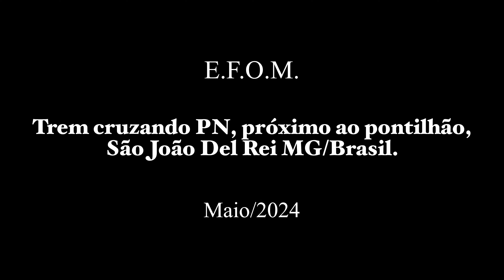Trem cruzando PN, próximo ao pontilhão.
O passeio da maria fumaça liga as duas cidades históricas de Minas Gerais: São João Del Rei e Tiradentes. O percurso completo tem 12KM, e a viagem tem uma duração de 40/45 minutos.

Tem interesse em realizar o passeio? Acessem este link e garanta sua viagem com antecedência:

LOCOMOTIVA 68

Fabricante: The Baldwin Locomotive Works
Nº de série: 52256
Data de fabricação: Setembro de 1919
Classificação Whyte: 2-8-0
Consolidation
Classe: 10-20-E
Longerão: outside-frame (externo às rodas, com contra-balanços)
Bitola: (0,76m)

Primeiro nº: 56
Segundo nº: 221
Terceiro nº: 68

Locomotiva 42

Classe: 10-18D 14
Fabricada em: 07/1912
Nº de série: 38050
Classificação White: 4-6-0
Ten-wheeler
Bitola: 0,76m

Primeiro nº: 44
Segundo nº: 112
Terceiro nº: 42